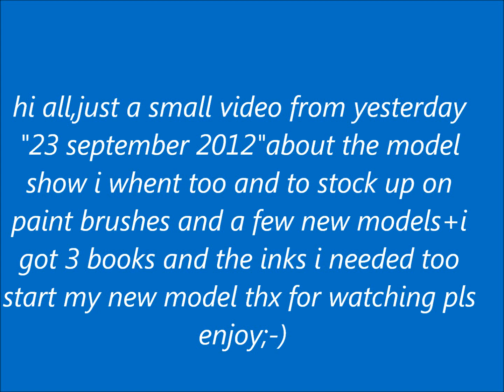model show 23 september 2012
hi all,just a small video of yesterday at the modeling show i whent too pls enjoy and thx for watching;-)